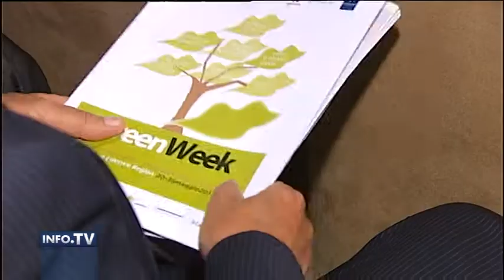Contarina: convegno GreenWeek 2013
In occasione dell'edizione 2013 GreenWeek, Contarina ha organizzato un convegno e uno workshop dal tema "Rifiuti: da spreco a risorsa"